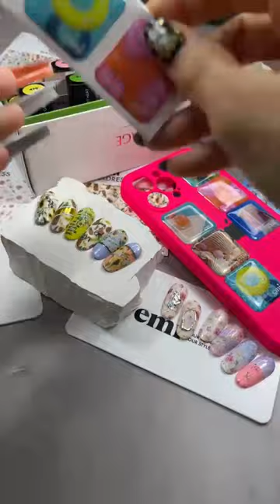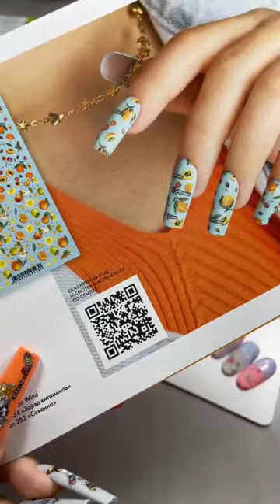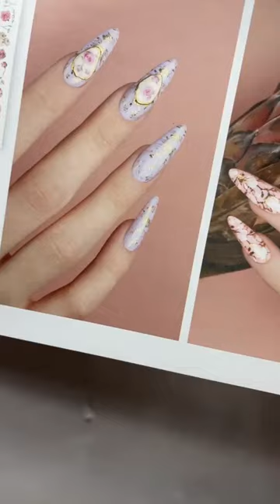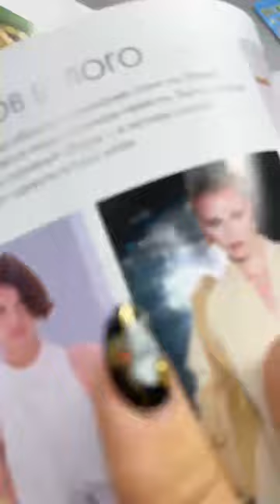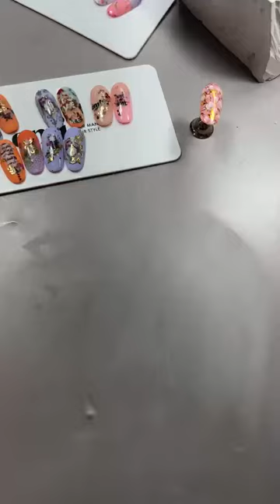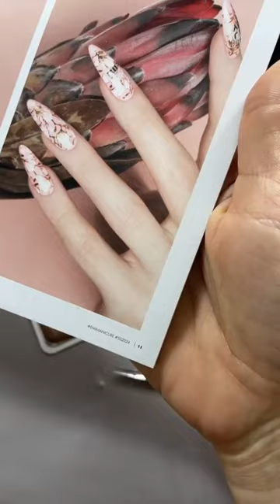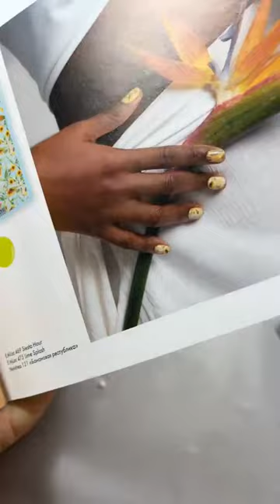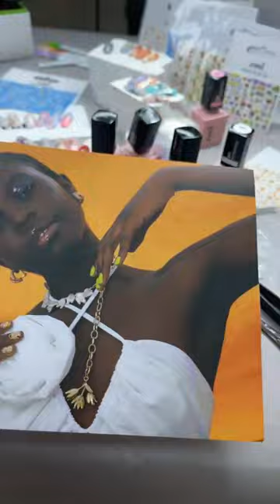Обзор декораций для маникюра весна-лето 2024. Мастер-класс Екатерины Мирошниченко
Наступила весна, и все больше хочется создавать весение дизайны на ногтях.

Совсем скоро выходят новые весенне-летние слайдеры. Подробно рассмотрели Naildress Slider Design №129-134 и поработали с ними в эфире.

Смотрите и повторяйте сезонные дизайны, радуйте клиентов и заряжайте весенним настроением.

Для мастер-класса использовались:

Набор гель-лаков Bird of Passage, 9 мл – стоимость 5550 руб.
Набор гель-лаков Bird of Passage, 6 мл – стоимость 4200 руб.
Пластина для стемпинга EMI №15 Магия природы – стоимость 590 руб.
Фольга глянцевая Желтое золото 1,5 м – стоимость 80 руб.
E.MiLac Prime Top Gel, 9 мл – стоимость 950 руб.
E.MiLac Slider Top Gel, 9 мл – стоимость 1000 руб.